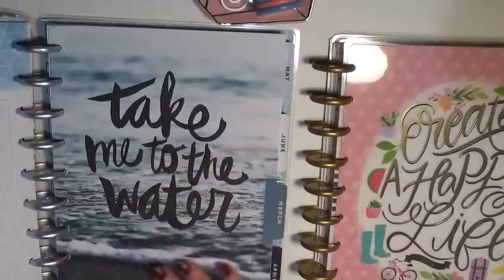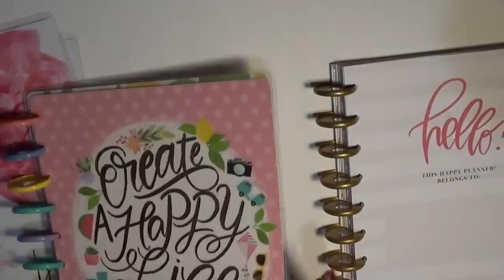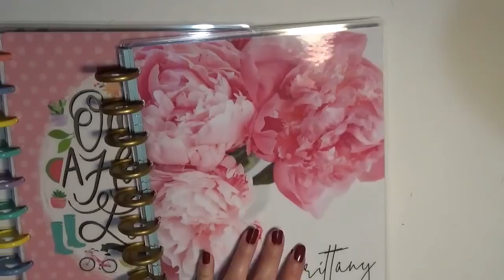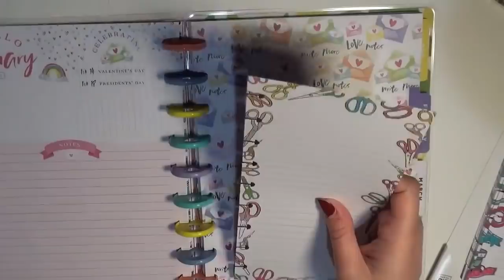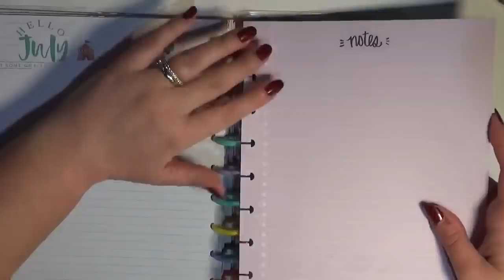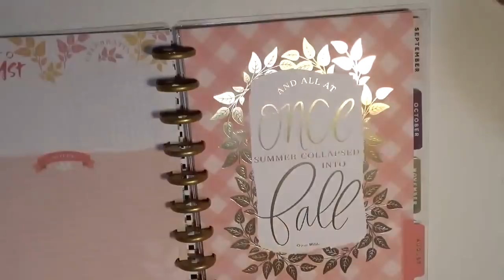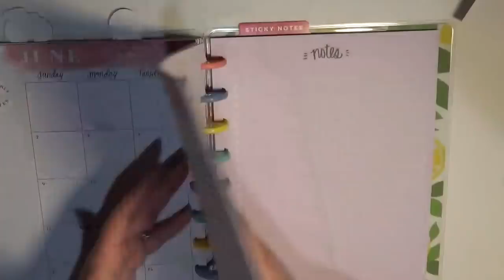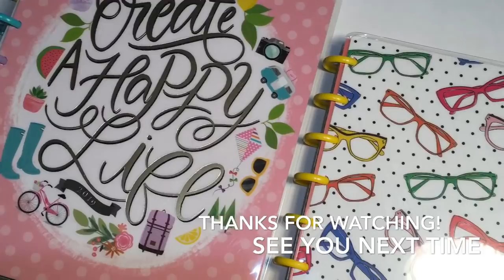Setting Up My Happy Planners For 2019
Time to set up my Me and My BIG Ideas Classic and Mini Happy Planners for 2019! I wasn’t totally sure if I was going to use the Coastal or Daily Details for my main planner, but I’m really excited with what I chose. I got both my main and on the go planners set up with all of my essentials for the year: extra note pages, pocket folders, sticky notes, clips, and switched out the discs! I’m all prepared and organized for the new year... Thanks, Happy Planner!